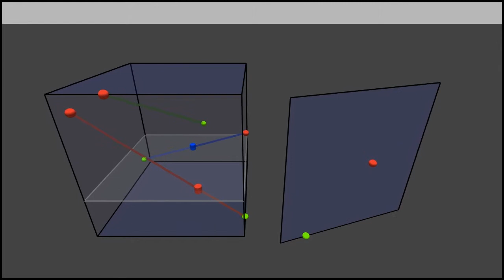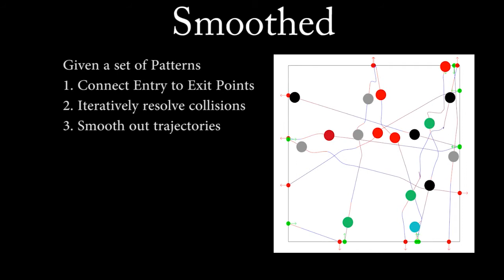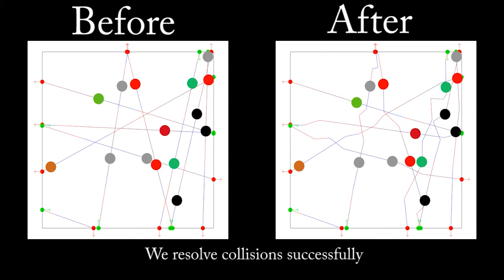Optimization-based computation of locomotion trajectories for crowd patches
Jose Guillermo Rangel Ramirez, Devin Lange, Panayiotis Charalambous, Claudia Esteves, and Julien Pettré. 2014. Optimization-based computation of locomotion trajectories for crowd patches. In Proceedings of the Seventh International Conference on Motion in Games (MIG '14).

Over the past few years, simulating crowds in virtual environments has become an important tool to give life to virtual scenes; be it movies, games, training applications, etc. An important part of crowd simulation is the way that people move from one place to another. This paper concentrates on improving the crowd patches approach proposed by Yersin et al. [Yersin et al. 2009] that aims on efficiently animating ambient crowds in a scene. This method is based on the construction of animation blocks (called patches) concatenated together under some constraints to create larger and richer animations with limited run-time cost. Specifically, an optimization based approach to generate smooth collision free trajectories for crowd patches is proposed. The contributions of this work to the crowd patches framework are threefold; firstly a method to match the end points of trajectories based on the Gale-Shapley algorithm [Gale and Shapley 1962] is proposed that takes into account preferred velocities and space coverage, secondly an improved algorithm for collision avoidance is proposed that gives natural appearance to trajectories and finally a cubic spline approach is used to smooth out generated trajectories. We demonstrate several examples of patches and how they were improved by the proposed method, some limitations and directions for future improvements.